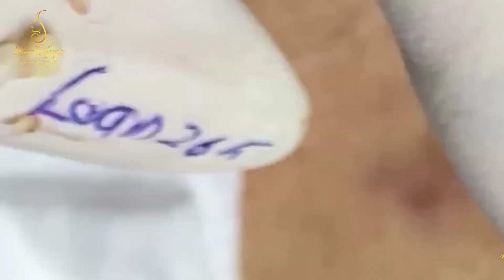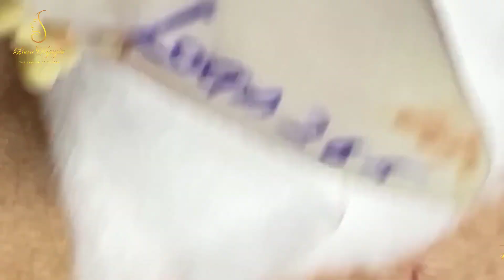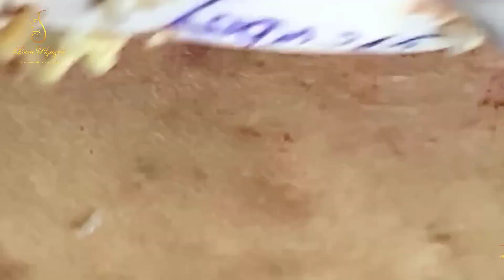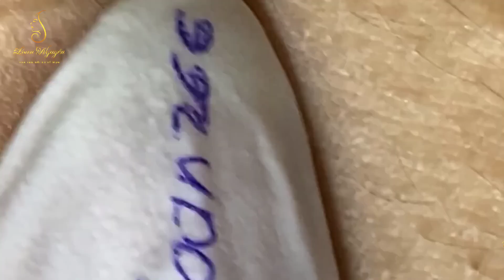Blackhead Removal With Sac Dep Spa